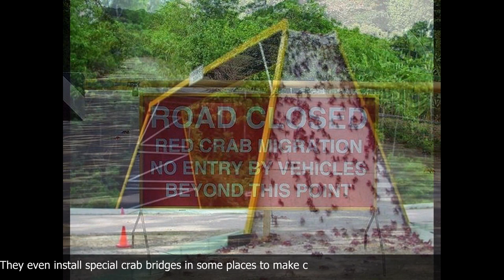Every Year Millions Of Red Crabs Overrun Christmas Island As Part Of A Mating Ritual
Christmas Island, located in the Indian Ocean between Indonesia and Australia, might seem like the perfect, picturesque place to visit. It has everything you could want in a tropical vacation spot, white sandy beaches, great locations, and plenty of interesting wildlife. There's just one thing...

Make sure you're not there between October and December. Because for those two months, the entire island is overrun by millions of crabs.